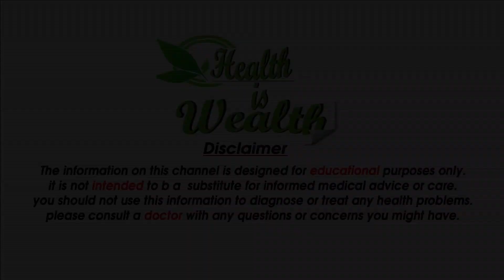गले में सूजन, ख़ासी, ख़राश, Infection तुरंत ठीक करने के रामबाण तरीके- Throat Infection home remedies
Home Remedies: आमतौर पर गले में ख़राश की समस्या ठंड के मौसम में ज़्यादा देखी जाती है, लेकिन यह गर्मी के मौसम में भी हो सकती है। ...
नमक वाले पानी से गरारे
मुलेठी का सेवन करें
काली मिर्च के साथ मिश्री का सेवन
अदरक का काढ़ा
तुलसी का काढ़ा